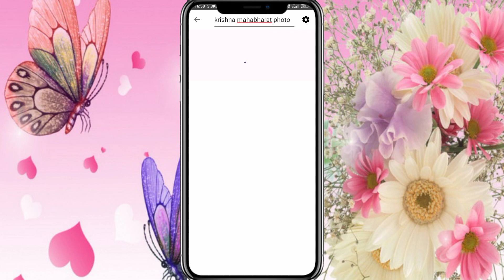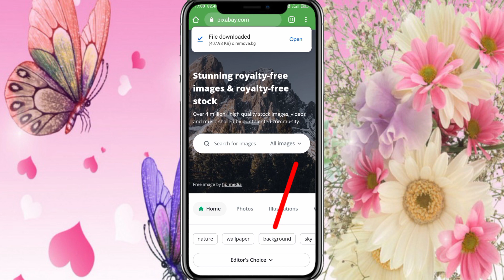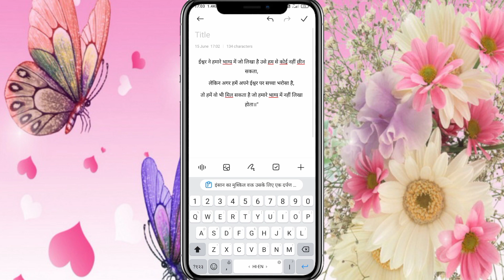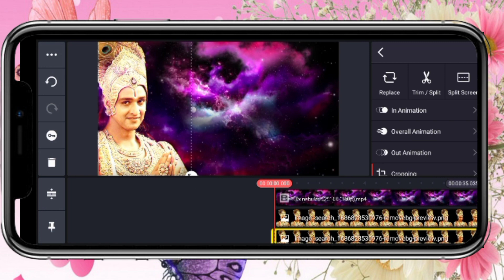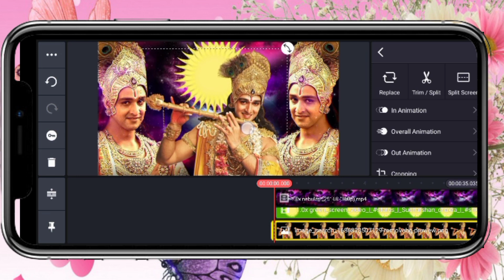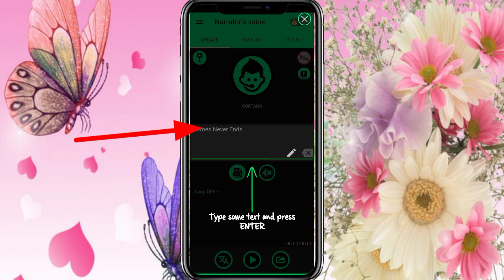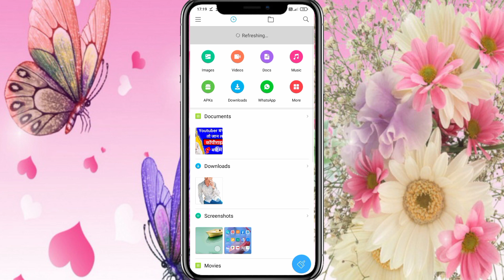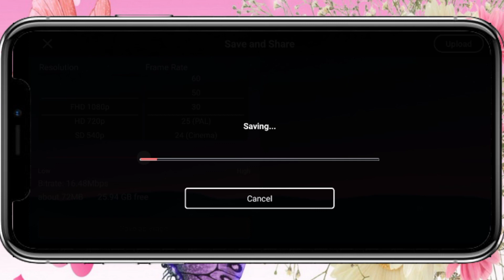Akela Insaan Jaisa Video Aaise Banao | Krishna Motivational Video Kaise Banaen | Lakho Rupes Kamao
(1) ABOUT US Technical With Ram :- This channel is all about earning methods, copy paste youtuber channel ideas, youtuber tips and tricks and also youtube network.

Doston Aaj Ke Is Video Me Ham Baat Kiye Hain Ki Akela Insan Ki Tarah Voice Kaise Banaye Aur Video Kaise Banaye Pura Stap Buy Stup Bataya Hu.

spiritual gyan jaisa video kaise banaye
copy paste video kaise banaye
motivational video kaise banaye Kinemaster se
akela insaan jaisa thumbnail kaise banaye
kinemaster se motivational video Kaise banaen

(5) Contact With Me : ( Follow Me )